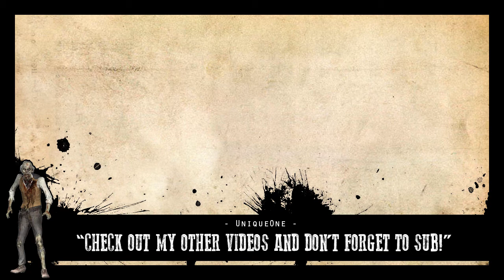SAINTS vs A-LIST Edited Mix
Saints vs A-List. It was to be in the great plains and no camping they asked. They camped on the other side of the plains and that's we stood by broken tree. This was a very good battle and one of the best battles I had in along time. A-list is the only clan I haven't beaten on RDR and this is it. This is Bonhams POV (Point Of View) video. I found my PVR and I have to get a RCA cable and I'll be able to start uploading new videos. A-list went to Armadillo and we went there. 3 Of our guys went away and one of them was Twistid.  He woke up after a 20 minute nap and spawned in town and got a pub on them all.